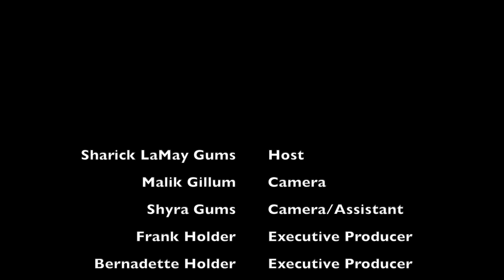Humor Mill Comedy Awards Red Carpet!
Here is our official red carper of the FIRST Humor Mill Comedy Awards! The comedians and the stars came out!